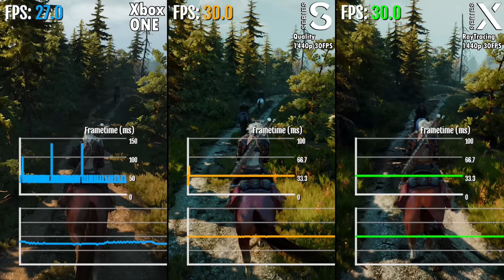The Witcher 3 Next Gen Update: Xbox One vs. Series S vs. Series X comparison | Graphics Loading FPS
My Monitor
The Witcher 3: Wild Hunt Complete Edition comparison of game size, loading times, graphics and resolution, and FPS frame rate test in both ray tracing quality and performance mode.
RT= Ray Tracing

0:00 Game Size
0:13 Loading Times
1:23 RT Quality Graphics & Resolution One vs. S vs. X
3:04 RT Quality FPS Test One vs. S vs. X
3:48 S vs. X RT Quality FPS Test
6:06 Series S Quality vs. Performance
6:42 Series X Ray Tracing vs. Performance
7:18 Performance Graphics & Resolution One vs. S vs. X
8:16 Performance FPS Test One vs. S vs. X